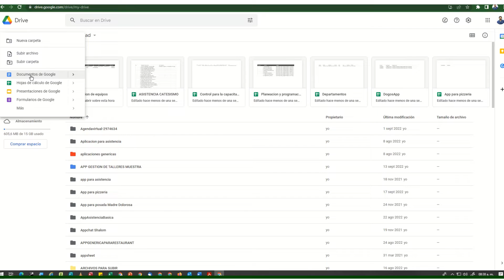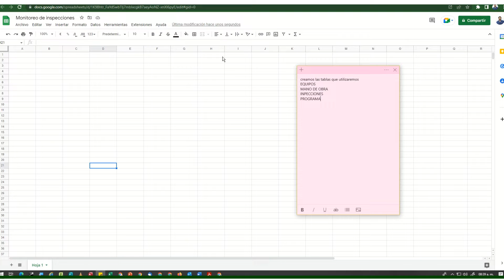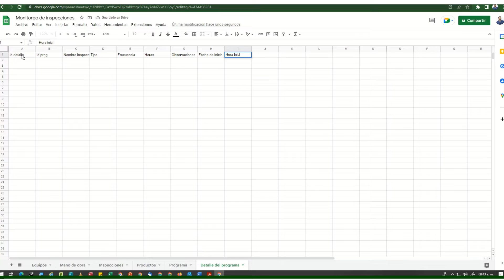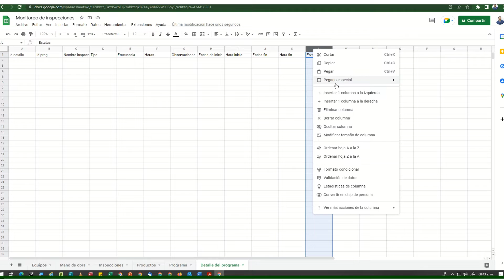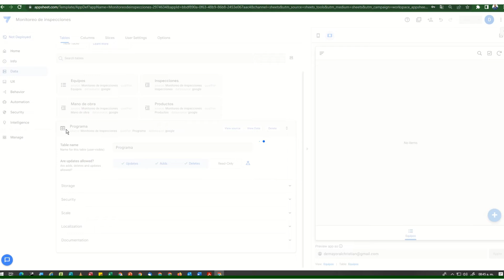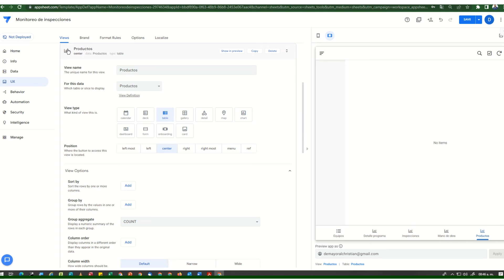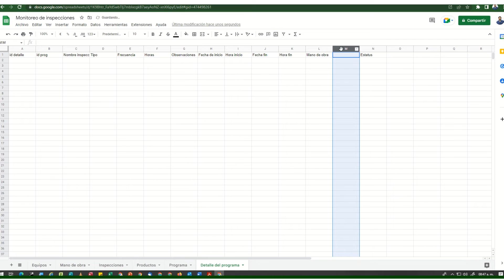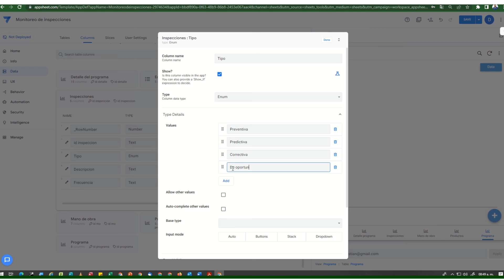Monitoreo de inspecciones APPSHEET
Como crear una app con APPSHEET PARA EL MONITOREO DE INSPECCIONES PARTE 1